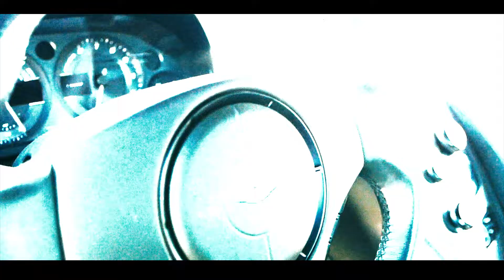D-Tay - Like At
Directed by Cidal Vision & D-Tay
Shot by Cidal Vision
Lumix G85 Sigma 18-35mm